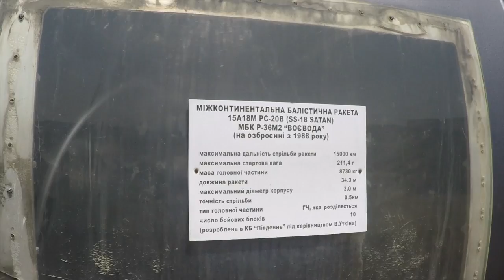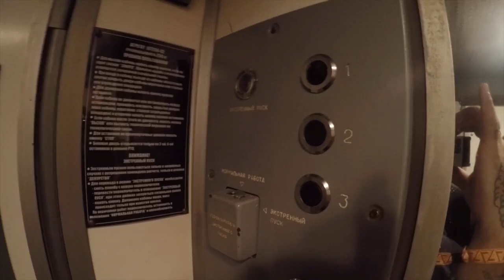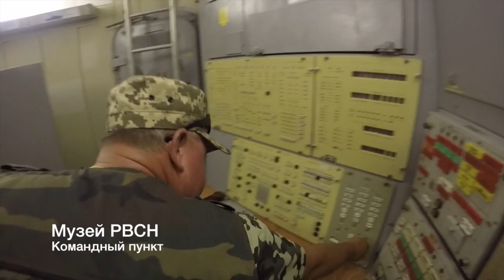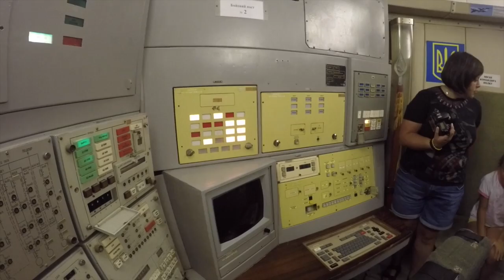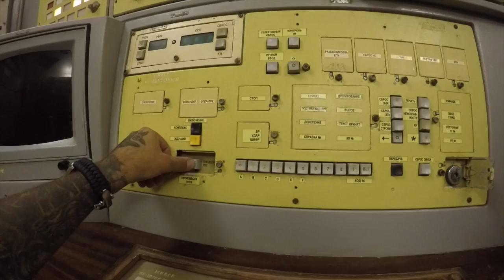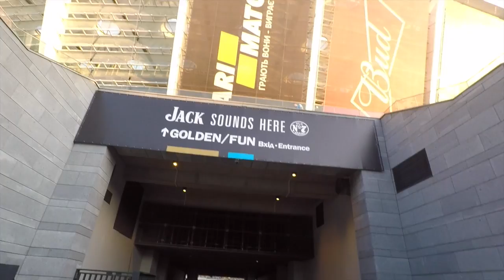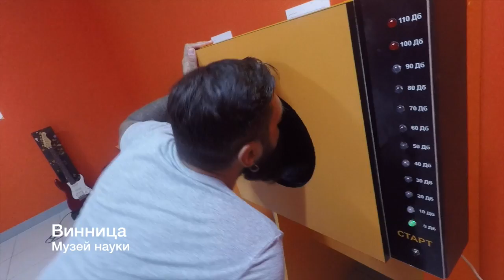АВТОПУТЕШЕСТВИЕ. СТАРТ | VLOG#31 | Любомир Борода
Всем привет! Мы поехали в небольшое автопутешествие по Украине. В этом выпуске только начало.
Тут есть Мигия, музей ракетных войск стратегического назначения и та самая "красная кнопка" для запуска ядерных ракет. А еще Винница. Дальше больше!